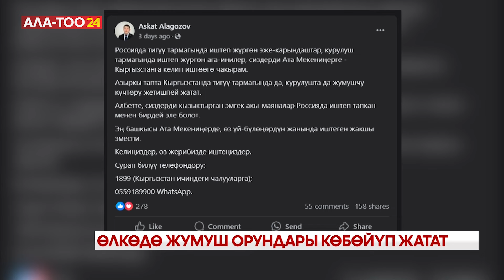Мигранттар, мекенге кайткыла!